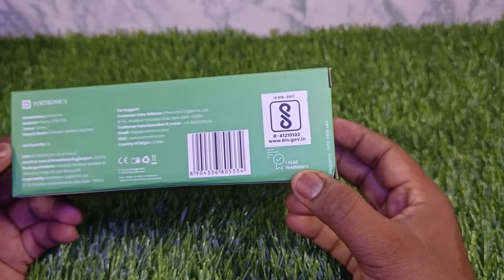Portronics Phonic 15watt bluetooth speaker|Portronics phonic tws speaker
Portronics speaker